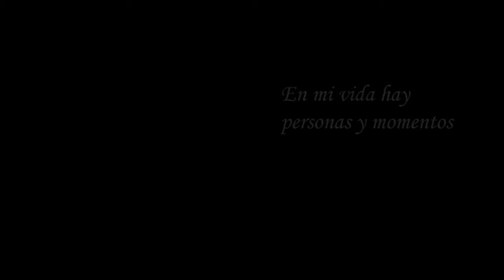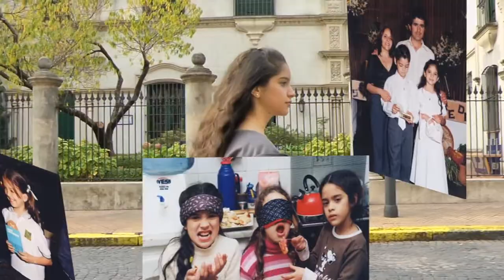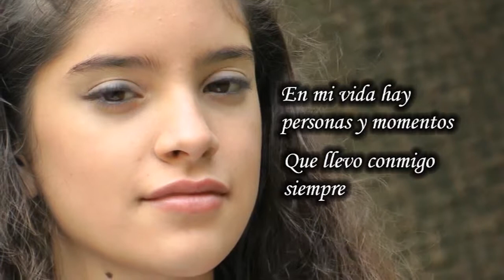Fotohistoria Mery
Fotohistoria